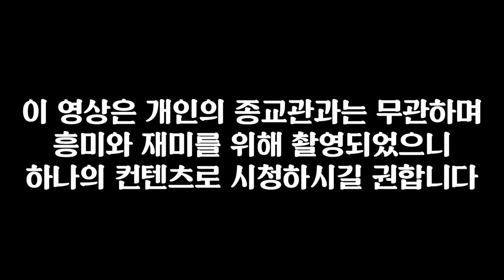신년운세 보던 중 무당 뒤에... *실제상황* (feat.백마장군)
저 때 정말 깜작 놀랐습니다..